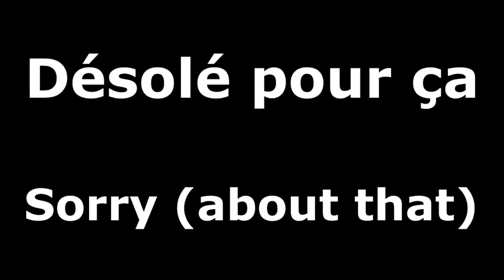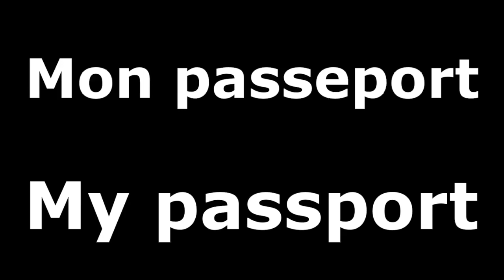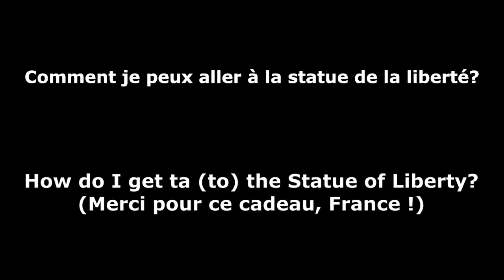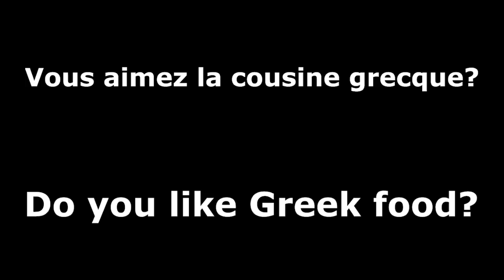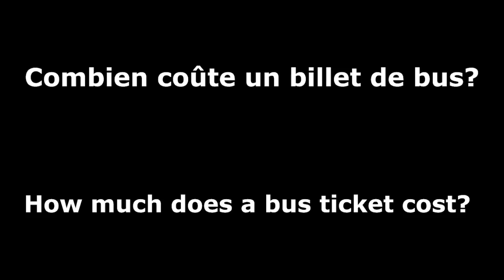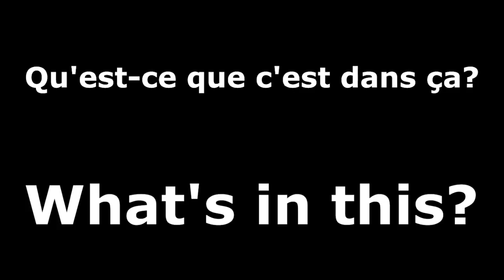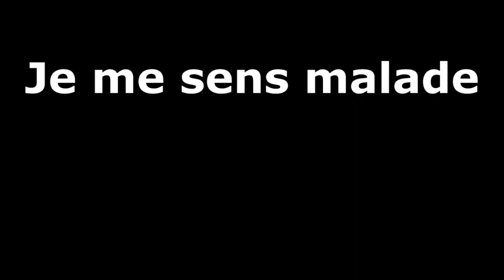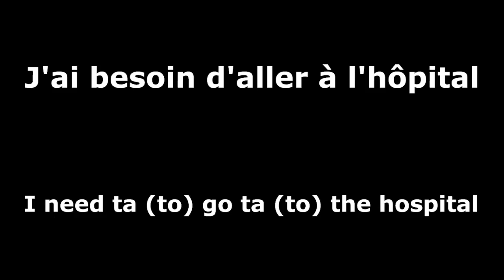mois 1 jour 28 (Good Luck) Fr to Eng - système de répétition espacée (SRS)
Mémorisez 6 nouvelles phrases en anglais par jour en utilisant un système de répétition espacée

mois 1 jour 28

Apprenez l'anglais pendant que vous lavez la vaisselle ou que vous vous asseyez dans un bus ou toute autre tâche insensée.

I hope I got the part about asking what kind of food you like correct. It was not obvious how a French person would say it.